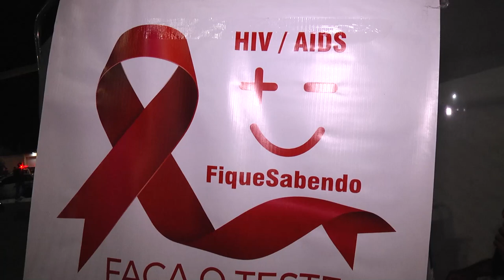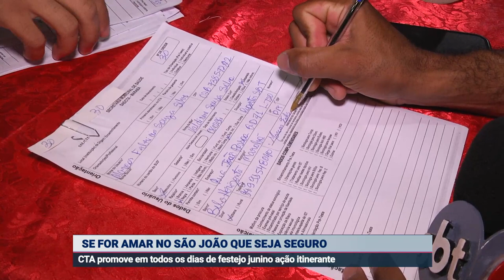SE FOR AMAR NO SÃO JOÃO QUE SEJA SEGURO